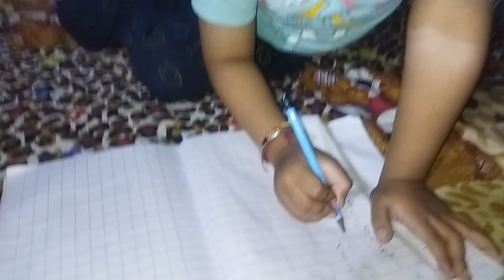धमाकेदार डांस 😂rishu dance with friends👭||ऐसा डांस कभी देखा नही होगा 😝panwarfamily